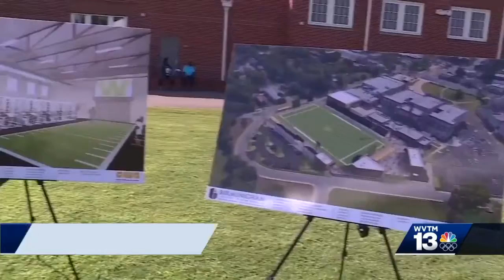Woodlawn High School stadium, field house bid approved by Birmingham School Board